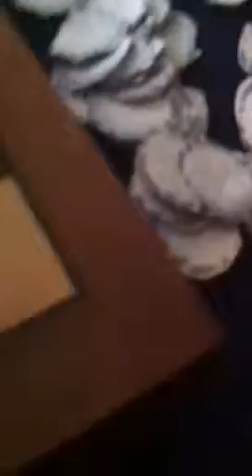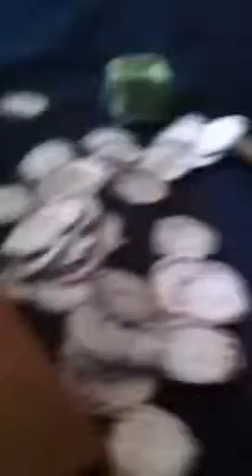Paper craft part 1 and subscribers problem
Today I did papercraft  minecraft  part 1 I also have a sub problem. Please tell me if I have subs.